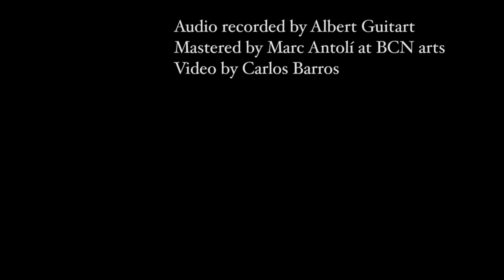BLACK FLOWER 'Nyarlathotep' Live at FestivalLEM '21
'NYARLATHOTEP'

Black Flower

Live at LEM Festival Barcelona 2021
Capella modernista del Col.legi Ramon Llull

Yexza Lara - vocals, flute, music & lyrics, free improv
Pablo Selnik - flute, vocals, free improv
Clara Lai - keyboard, free improv

Audio recorded by Albert Guitart
Mix & Mastering by Marc Antolí at BCN arts
Video by Carlos Barros